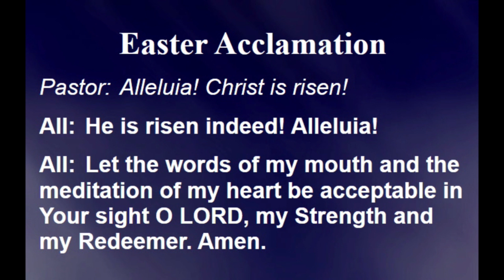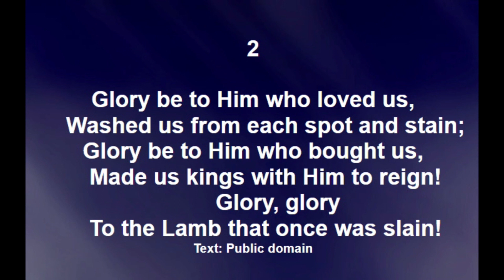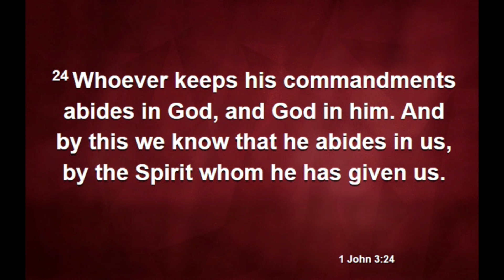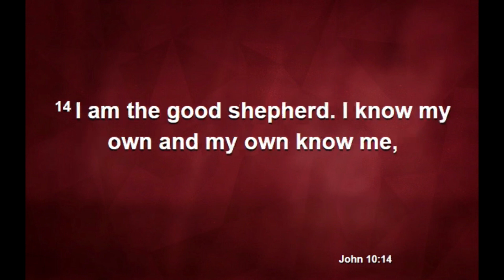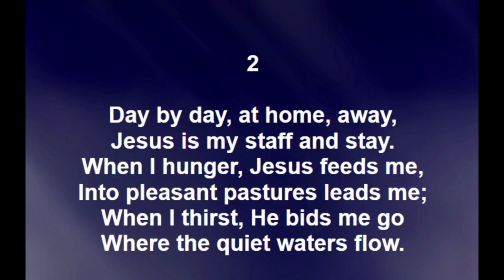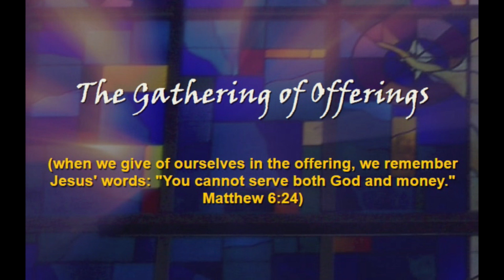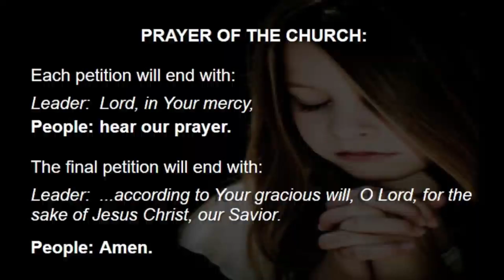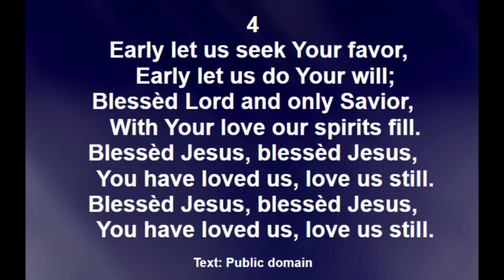04 14 24 LOG Service Video Final